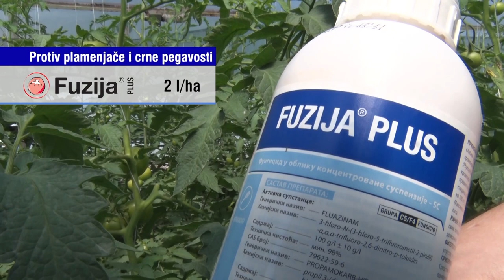Zastita paradajza od plamenjace, crne pegavosti i moljca, Galenika fitofarmacija - U nasem ataru 896